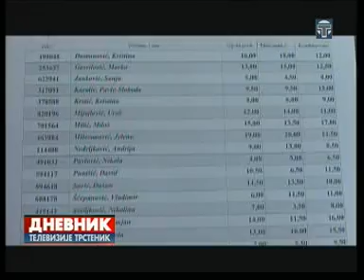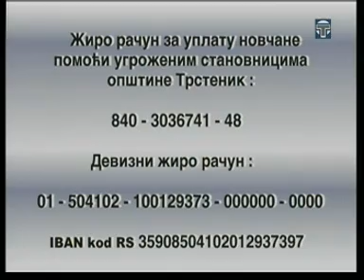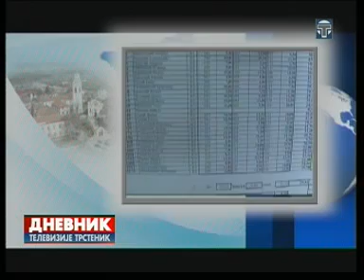Dnevnik 21 06 2014